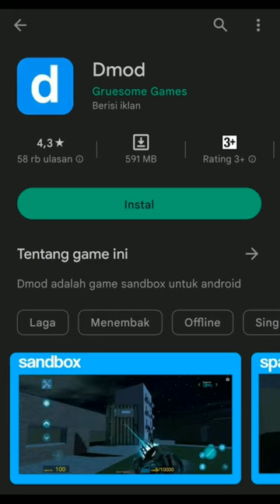5 Game Mirip Garry's Mod Diandroid